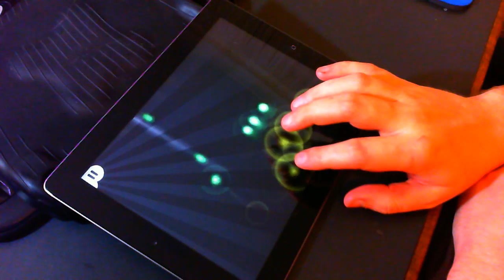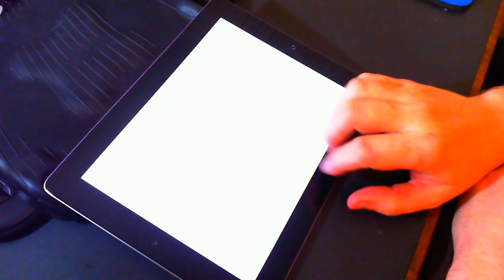Magic Piano - You Raise Me Up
Time to kick off the festive season with some more songs.
Hard difficulty, game mode off, perfect pitch on.